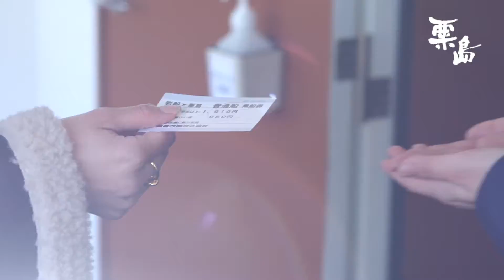粟島観光協会TVCM 15sec